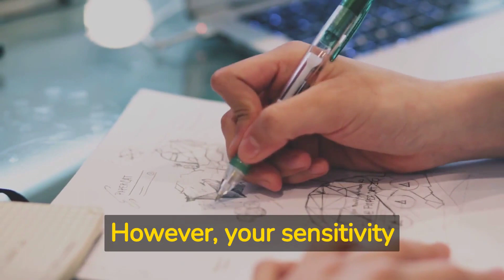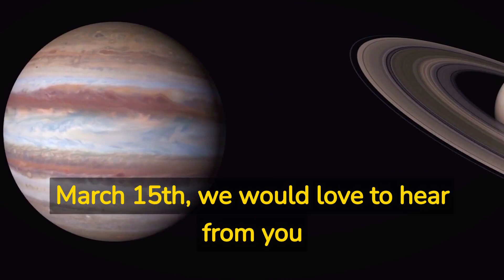March 15 Zodiac - Understanding the Strengths and Weaknesses of Pisces Born on this Date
Welcome to our video on the March 15 Zodiac, where we will be exploring the unique personality traits, strengths, and weaknesses of individuals born on this date under the Pisces zodiac sign. Pisces are known for their compassionate and imaginative nature, and those born on March 15th are no exception. By the end of this video, you will have a better understanding of the March 15 Zodiac and what makes it so special.